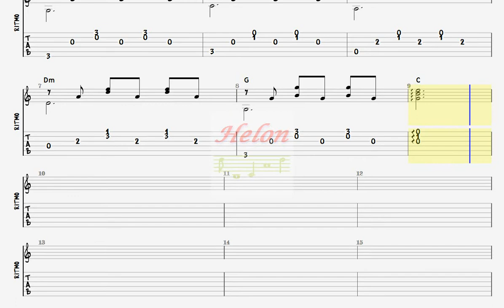RITMO VALSA EM ARPEJO